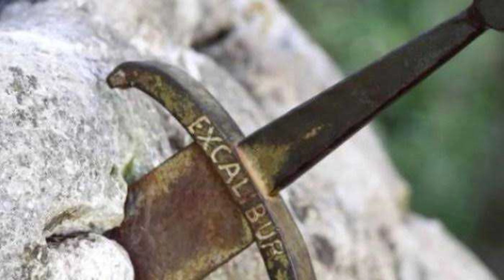King Arthur |Mitologi Britania Raya(Subtitles English)